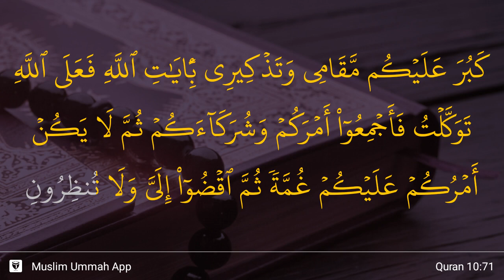Yunus ayat 71